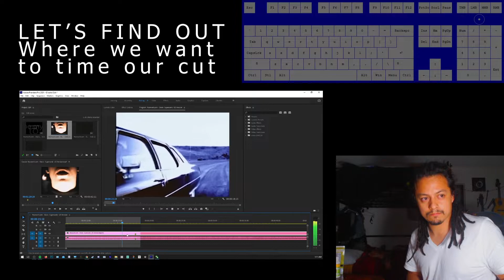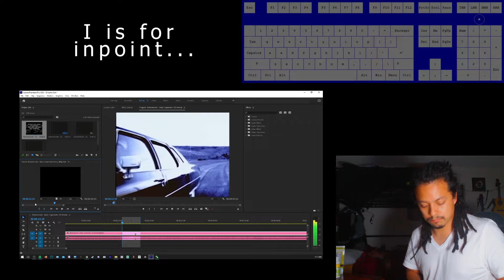ADDING A DIFFERENT ANGLE WITH SHORTCUTS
Hi I'm Brian
I play music, make films, build stages, and travel.
I would love to see comments about what you guys wanna see more of